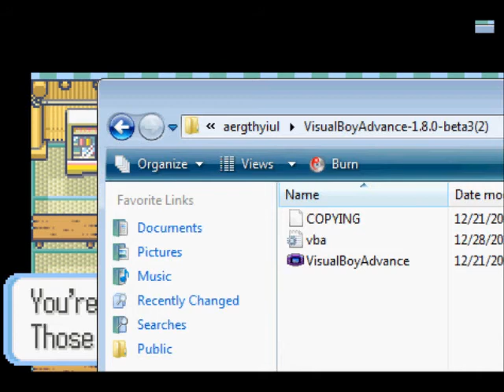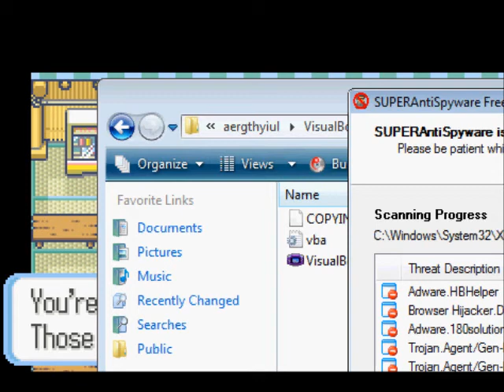Let's Play Pokémon Sapphire (Nuzlocke)--EP12: Delivering a Letter! (For Real This Time!)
Because the last episode did not contain nearly enough letter-delivering action to satisfy all you postal service nerds out there, today we bring you Granite Cave, straight from the mind of Ben Gibbard himself, although not really! That is to say...today...we follow Steven...into the dark.

Yeah, yeah, I'm not funny, I know, I know, whatever...